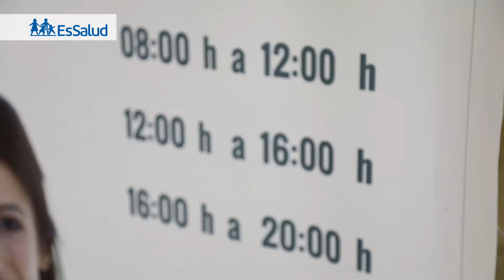EsSalud amplía horarios de atención de citas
Luis Zapata, paciente de nefrología, nos cuenta que gracias al nuevo turno de atención de citas en EsSalud, ya no tiene que faltar a clases cuando le toque consulta o tratamientos en el HospitalRebagliati